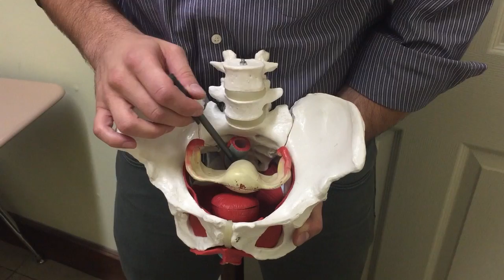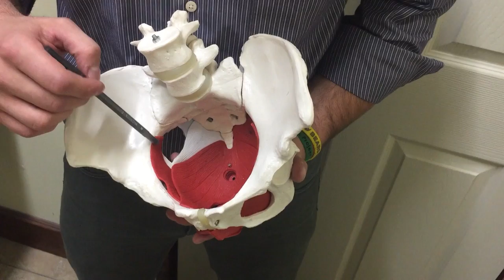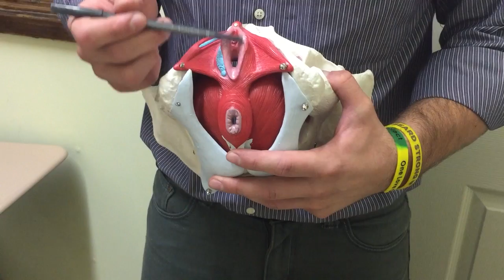Pelvis Model - Anatomy Video for Medical Students - USMLE Step 1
Pelvis Model Simply Explained - Anatomy video for medical students BY medical students studying for the USMLE Step 1 or NCLEX